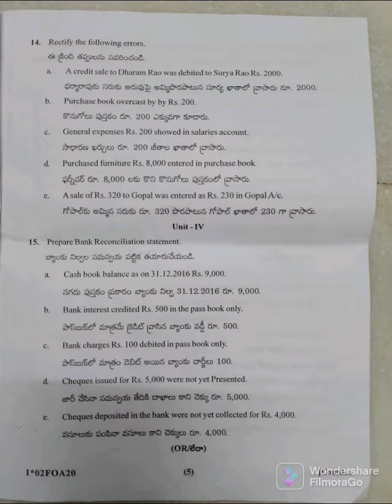# Krishna University bcom first semester all subjects question papers 2022#